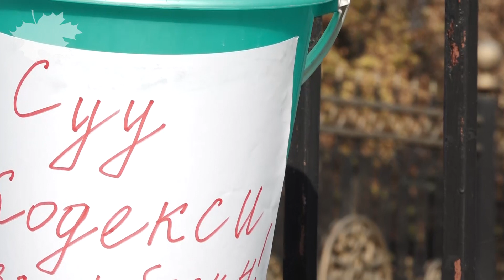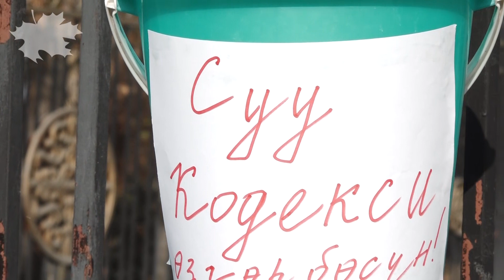Ак үйдүн алдында мөңгүлөрдү сактап калууга арналган нааразылык акциясы өттү